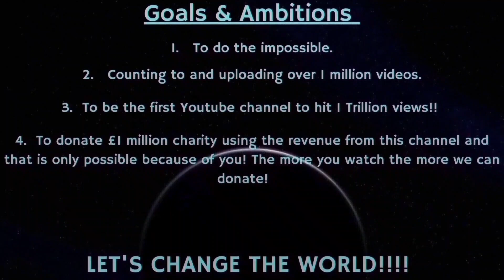Counting to ONE MILLION!!, This is Number 88,141